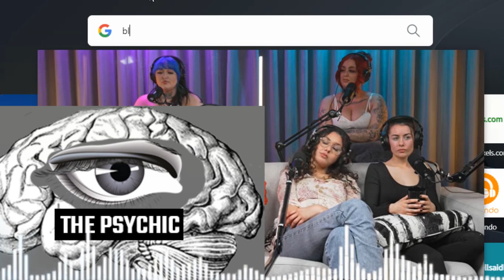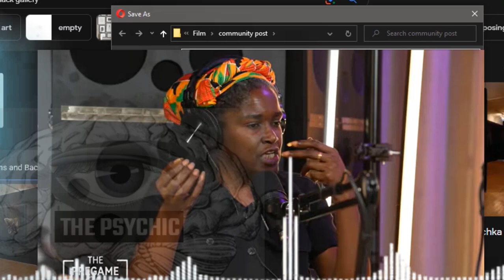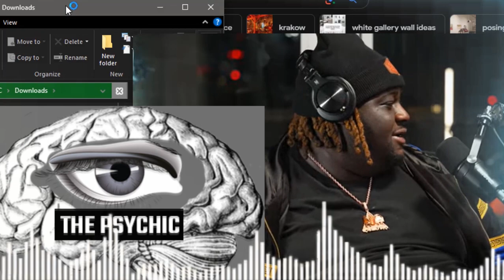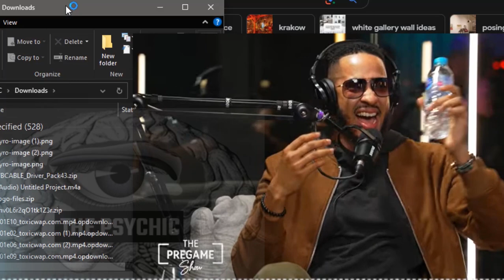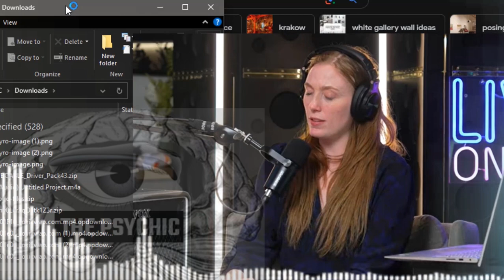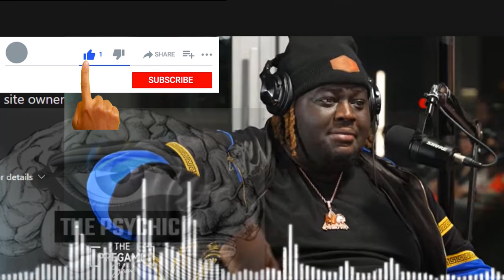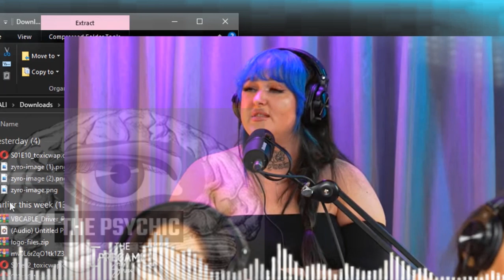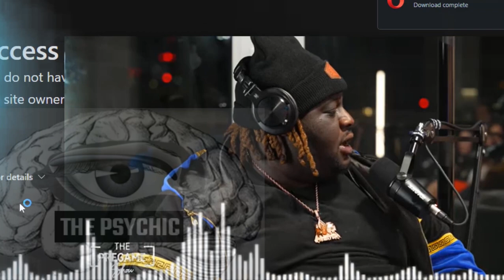DO Modern women deserve respect ? (reaction on @pearl) part 2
Well, I understand completely when the say men are the trophy and some ladies will go extra miles to try and please a man,  but one thing to be noted is men will only say they wish they had all these fancy-looking ladies in their bed all night and day but, it is not what they want to spend their whole life with.
So going about swelling body parts to later blame the consequences on man, will only bring or attract temporal attention and not a life time commission from men.